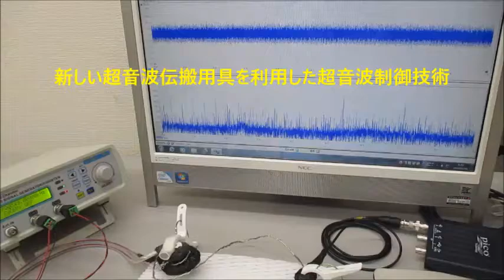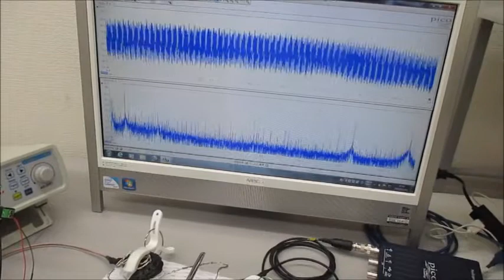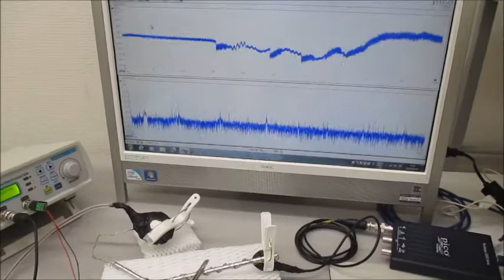音圧測定解析に基づいたオリジナル超音波実験 ultrasonic-labo